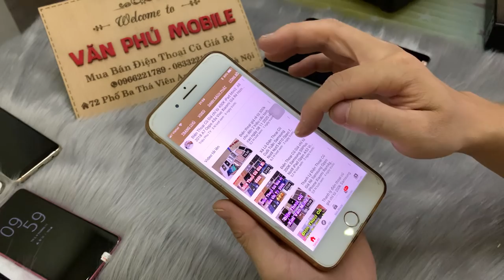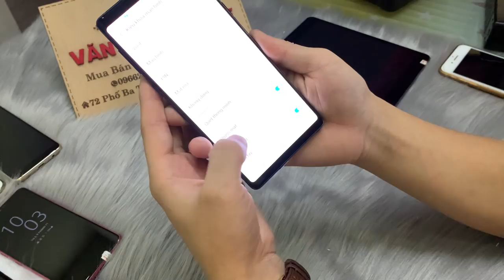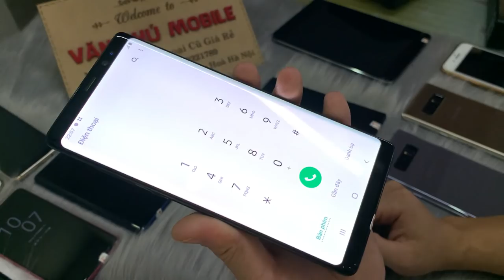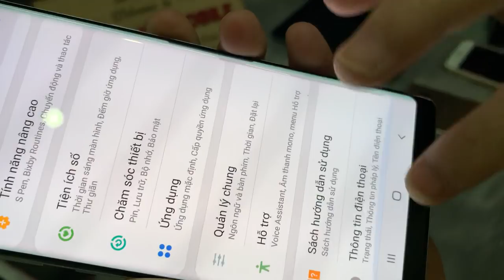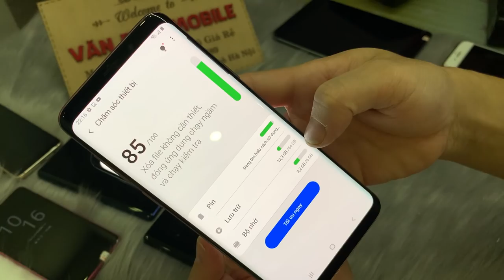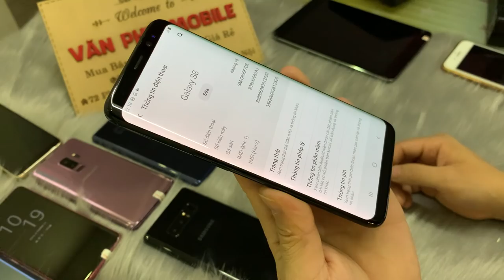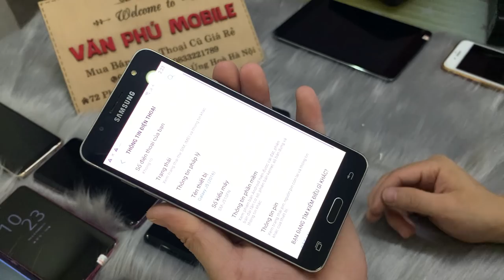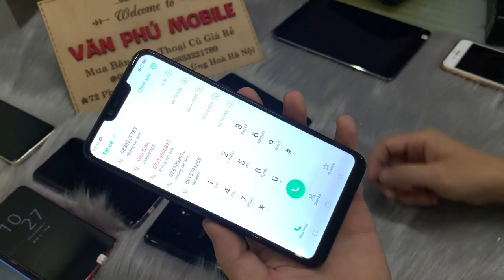Điện Thoại Cũ Not8 1tr9 Not9 512g 7tr iPhon8 5tr Ốp bồ Xiaomí Giá quá rẻ TÂN SINH VIÊN 10/11/2020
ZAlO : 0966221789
© Bản quyền thuộc về Triệu Phú TV
© Copyright by triệuphútv ☞ Do not ReupX